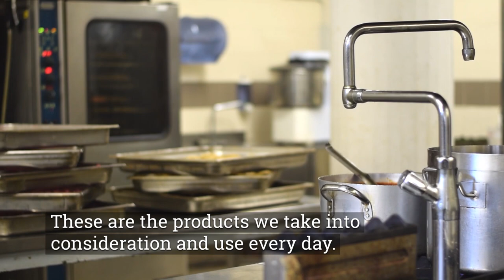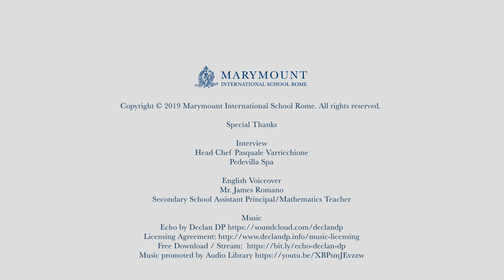What's For Lunch?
An interview with Marymount International School Rome's Chef Pasquale Varricchione on his philosophy of cooking.